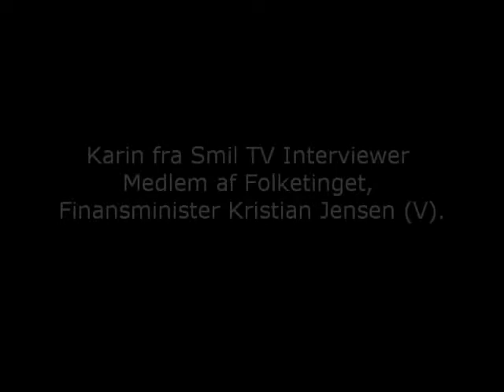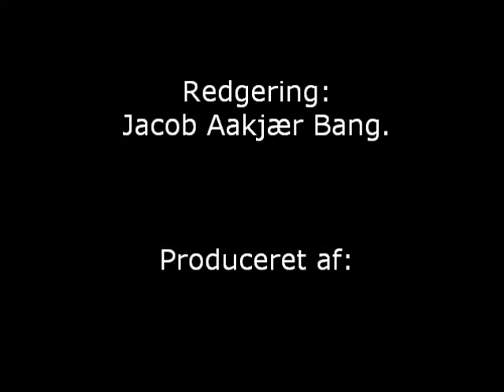Karin fra Smil TV Interviewer Medlem af Folketinget, Finansminister Kristian Jensen V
Tak til Finansminister Kristian Jensen (V) for at du ville stille op til et interview.

Interview:
Jounalist
Karin Elgård Jørgensen.

Produceret af:
Smil TV.